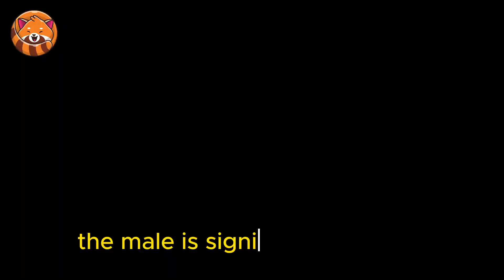Black Widow | In 1 Minute!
The Black Widow spider (Latrodectus spp.) is a highly recognizable and venomous arachnid found in various parts of the world, including North and South America, Africa, and Australia. Known for its distinctive appearance, the female Black Widow is characterized by its glossy black body with a red hourglass-shaped marking on the underside of its abdomen. Males and juveniles, on the other hand, have less striking coloration.

Black Widows are renowned for their potent venom, which they use primarily to subdue their prey. They typically feed on insects and occasionally other small animals that become entangled in their strong silk webs. The venom contains neurotoxins that can cause intense pain, muscle cramps, and, in severe cases, more systemic symptoms.

While Black Widow bites can be painful and distressing, fatalities are rare, especially in healthy adults. Medical attention is advised for anyone bitten, as anti-venom and supportive care can help manage symptoms. Despite their reputation, Black Widows play a role in controlling insect populations and contribute to the ecosystem in their respective habitats.